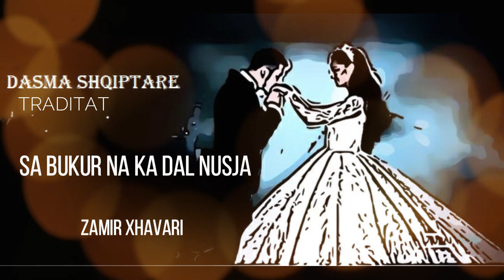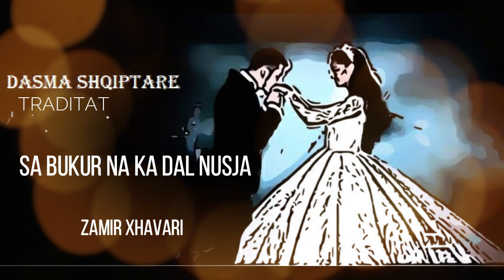DASMA SHQIPTARE - MARSHALLA NA KA DAL NUSJA (Official Audio)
PER CDO PROBLEM NE LIDHJE ME TE DREJTAT E AUTORIT JU LUTEM KONTANKTONI NE ADRESEN

Kujdes !! Mos kopjoni (Muzike ose video) ne Kanalin FATION SALIU
Mund të përfundosh me një pretendim të ID-së së përmbajtjes Ose Copyright Sipas Rregullave dhe Politikes ne Youtube. Kjo kompani zotëron muzikë, video, të mbrojtura nga autorit. Faleminderit per Mirkuptimin.